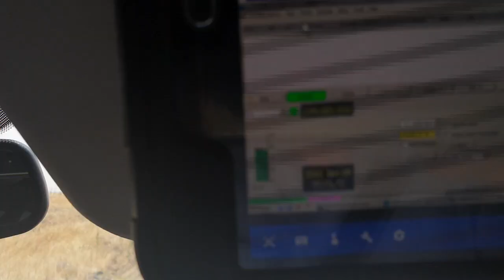[FM & 2m Es] Townsville FM in car & 144 MHz 1770 km 08.01.20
Here Im parked on the side of the Newell Highway, south of Narrandera NSW, 8th of January 2020 around midday. As you can hear, im receiving Townsville Triple T FM 103.9 on the car radio at 1770 km and at the same time my home station is monitoring a 144 MHz WSPR signal which happens to be from Lloyd VK4FP who is also at Townsville. You can see the QSB on the WSPR trace. This is being viewed by remote desktop on an Android tablet. Great stuff! We certainly have Sporadic E detection in the bag this summer using a combination of 6m WSPR, FM Broadcast Radio and 2m WSPR.